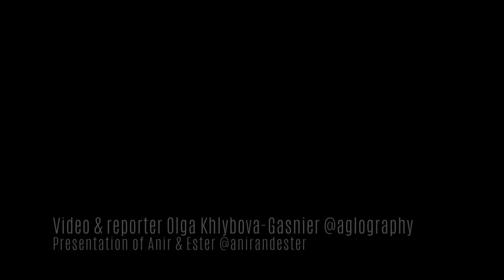Anir and Ester interview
Anir and Ester at Paris fashion week 2020